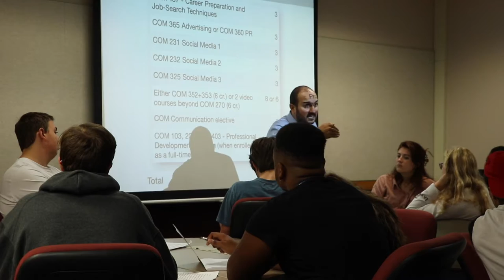Phone Usage At Cabrini University